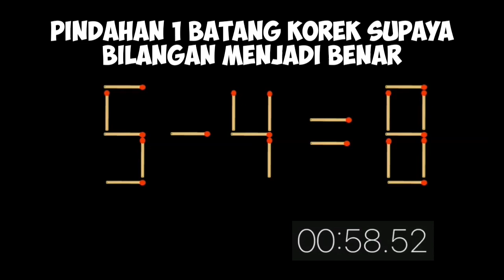Tes IQ batang korek.. Susah? 5-4=8 selesaikan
Hay TemA
Masih di game Pentol korek api.
masih seperti biasa ya teman selesaikan permainan ini dalam waktu 60 detik